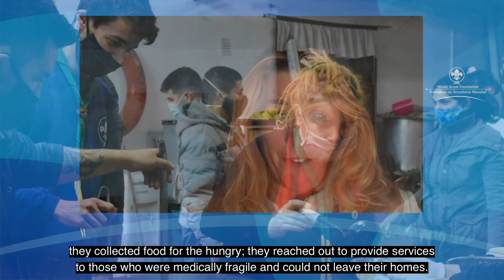Scouting & Resilience: Jennifer Hancock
Listen to Jennifer Hancock’s timely keynote input at the 2021 WSF Virtual Investor Seminar on Scouting and Resilience.

Jennifer is a passionate Scout leader, practicing attorney, child advocate, BP Fellow and Honours Programme Member. She currently serves as the National Programme Development Chair for the Boy Scouts of America or BSA. And notable past positions from a distinguished list include BSA National Venturing Chair and Aide-de-Camp to the 2019 World Scout Jamboree. For her incredible contribution to Scouting and youth, Jennifer was awarded the BSA's Silver Buffalo Award in 2021 and she also holds the Silver Fox from Scouts Canada. Together with her husband Joseph, she has raised 6 children in an active Scouting family.